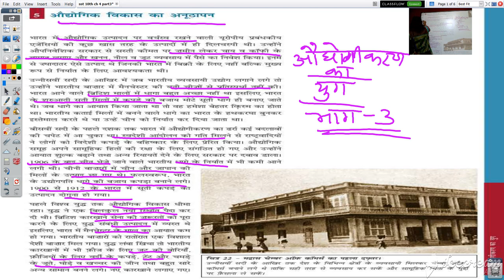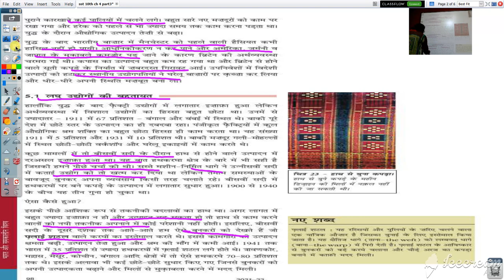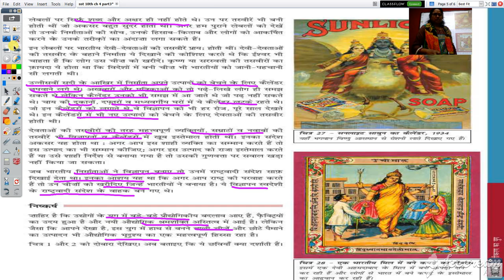कक्षा १० वी सामाजिक विज्ञान (इतिहास) अध्याय ४ औद्योगीकरण का युग भाग ३